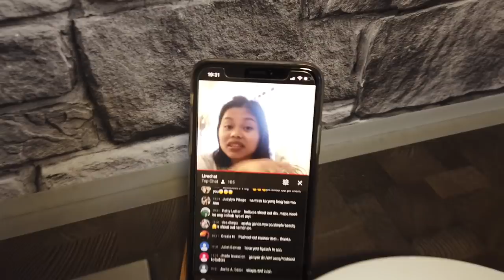PLANO KO BEFORE SA AKING YOUTUBE CHANNEL | PINAY IN GERMANY 🇩🇪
PLANO KO BEFORE SA AKING YOUTUBE CHANNEL
Kamusta? I´m Elfie, welcome po sa aking youtube channel. More on Germany vlog po ako. May German po akong asawa at dalawang anak.

Thanks for the time that you have spent watching my video and visiting my channel. SALAMAT  Balik kayo ulit 😊

HOW I MET MY GERMAN HUSBAND⤵️

MY FIRST MOMENT EXPERIENCE IN GERMANY⤵️